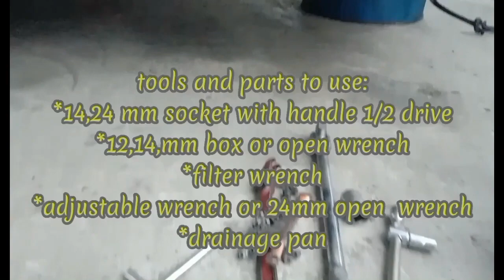HOW TO CHANGE OIL ENGINE BUS. (ANKAI BUS JO8E)......VLOG#1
Hi mga ka bro, sa video na ito ay ituturo ko kung paano mag change oil ng makina ng bus. Para sa buong detalye tapusin nyo lang Ang video na ito. Happy viewing🥰